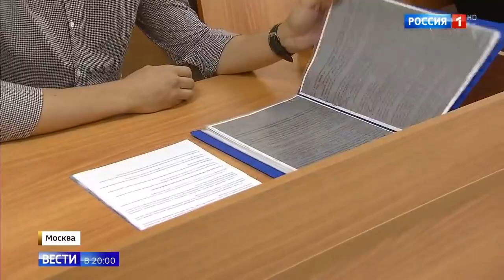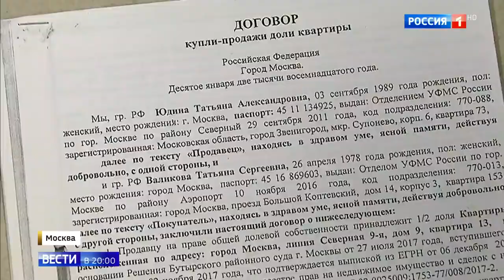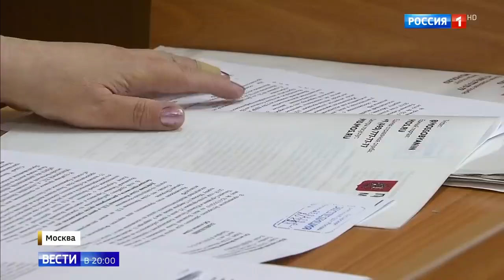Валикова хочет захватить с долевыми рейдерами квартиру ветерана войны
Валикова хочет захватить с долевыми рейдерами квартиру ветерана войны 26 08 19
Помощь каналу.